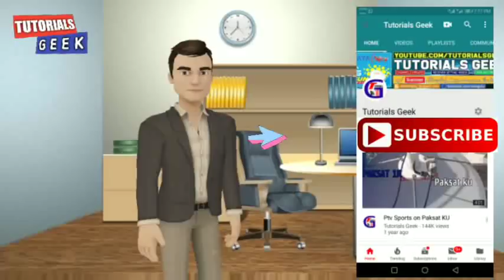🙄How To Set Multi Satelites on Single Dish☸️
In this video we are going to share that how toy can easily set up multisatelites on single dishanteena. We will show you the basics of multi Sat's setup.